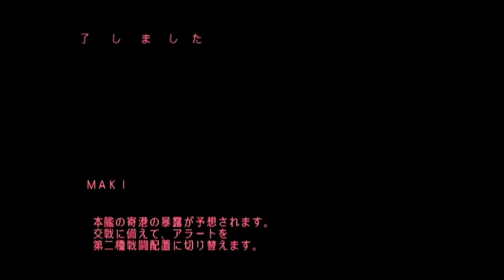240.[絢爛舞踏祭] 3 Jan. 2253~4 Jan. 2253 [KENRAN BUTOH SAI]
【ゲーム再開】：(0:00)

【主な出来事（事件）】：1月3日～1月4日
１．出撃275(5:58)：敵艦２隻制圧
２．戦闘終了(7:47)
３．出撃276(12:37)：敵艦３隻制圧・１隻撃破
４．戦闘終了(15:41)
５．木星から援助の打診(18:41)：ヤガミは丁寧にこれを固辞。援助は行われなかった。